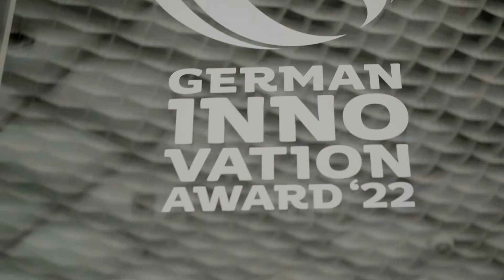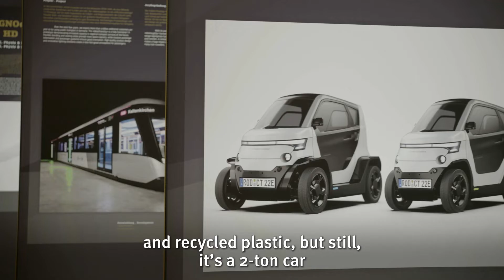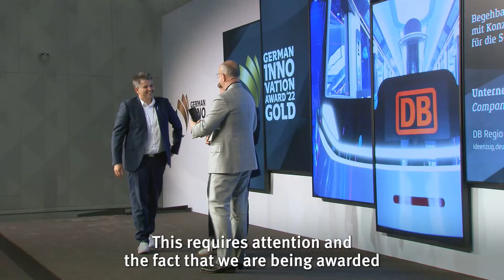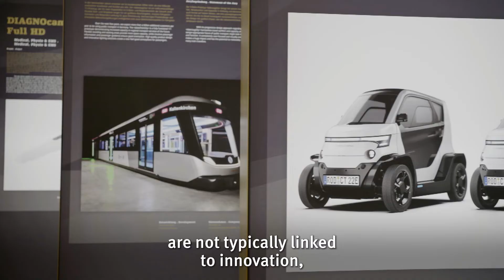German Innovation Award: Die Preisverleihung 2022